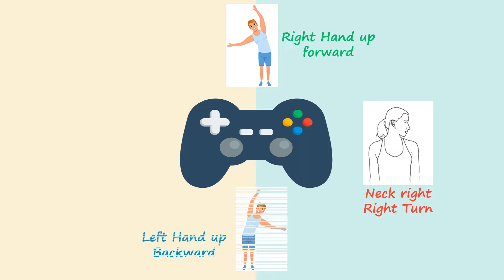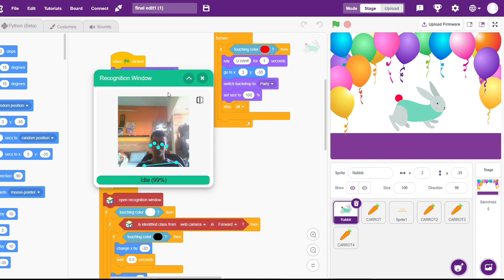Team Unity 26 - Project Exercise Maze | CODEVAOUR 2021-22 | OMOTEC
Student name: Karaman Dawar
Team name: Unity26
Project name: Exercise Maze

Description :

Due to The pandemic situation, people are doing everything online by sitting in front of the screen for hours and hours which makes them lazy and causes obesity too. My project exercise Maze will make people exercise by sitting or standing at their position in a fun way. This app will help a lot of people to exercise and have fun during these times.